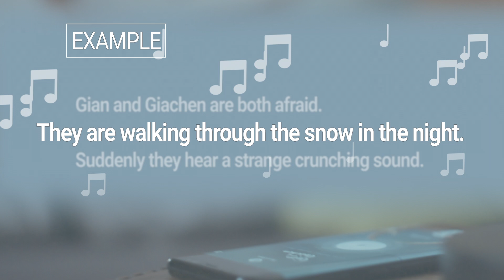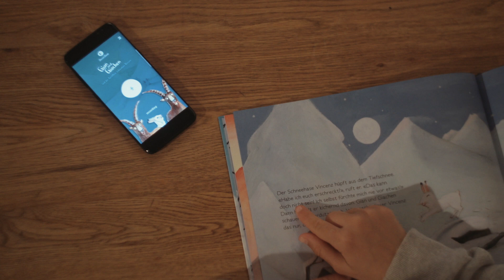NordSüd Verlag - Die Sound Book App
Eine Weltpremiere: Vertonen Sie mit der App «Sound Book» das Vorlesen. Mit geheimnisvollen Geräuschen und verträumten Musikstücken verwandeln Sie die Märchenstunde in ein zauberhaftes Erlebnis.